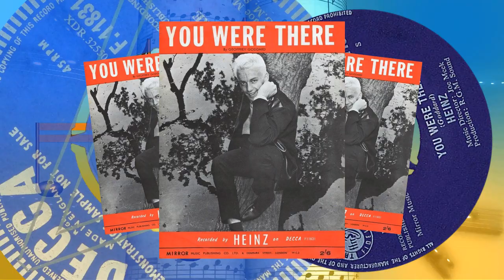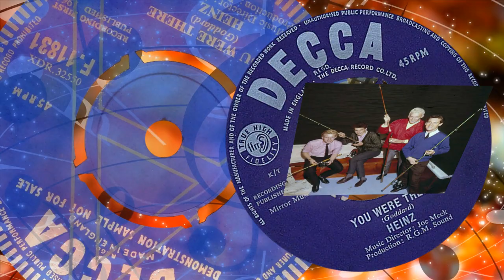Heinz - You Were There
This is Heinz forth single,You Were There,27th Feb 1964 highest chart position No 26 in the UK for 8 weeks,but Of all places it got to No 1 in Israel .Royalties ?. Heinz never got a penny...

If you like Pop Music Before The Beatles,would love to see you on My New Facebook Group channel..if you like to chat,discuss,share any photos,posters,sheet Music ect.. of 50s,early 60s pop music before The Beatles...